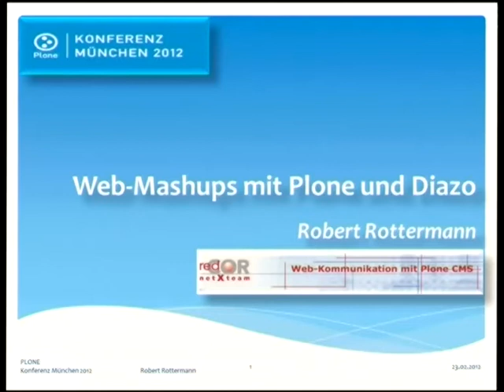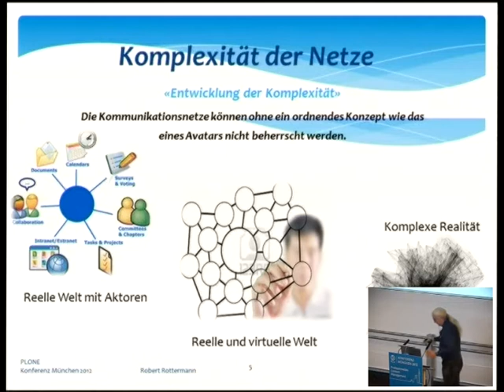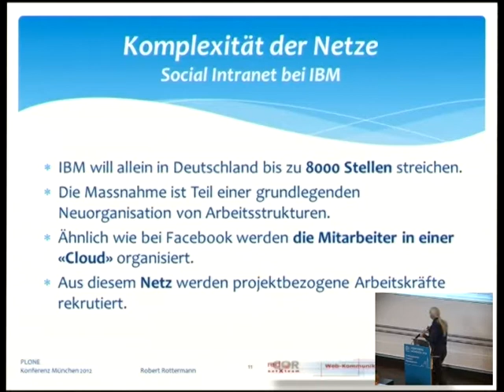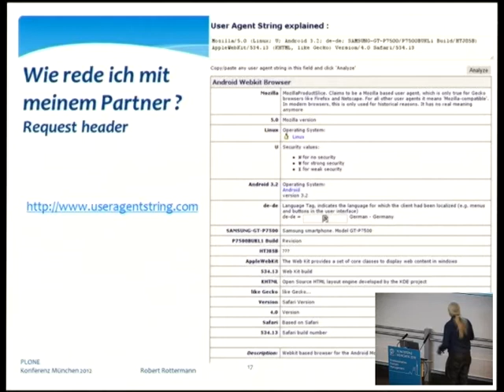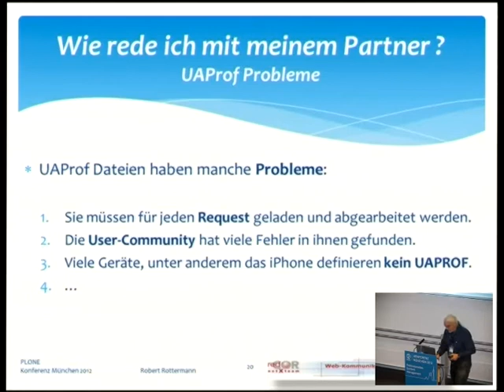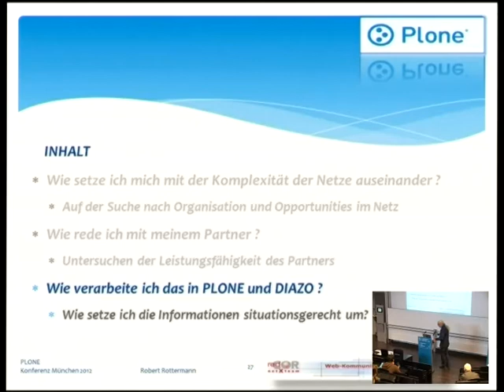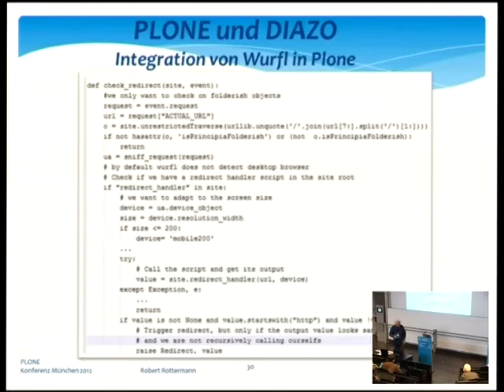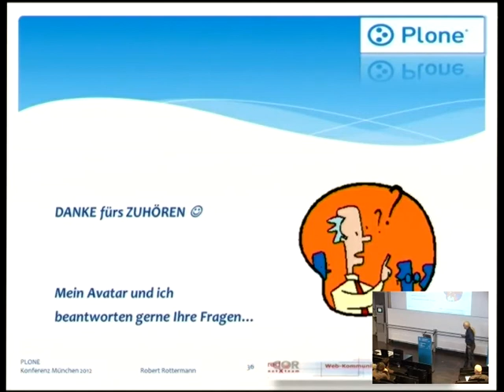Robert Rottermann: Web-Mashups mit Plone und Diazo (Plone Konferenz München 2012)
Eine zeitgerechte Netz-Präsenz besteht aus mehr als einer Website, denn sie offeriert eine Vielzahl von Informationen und Prozessen, die dem modernen User situationsgerecht aufbereitet in der "Cloud" bereitgestellt werden.

Unterschiedliche Bedürfnisse von mobilen und stationären Nutzern werden betrachtet und es wird gezeigt, wie darauf eingegangen werden kann. An Beispielen wird demonstriert, wie mit Diazo, Plone.mobile, Datenbanken usw. Informationen und Services so gestaltet werden, dass sie von mobilen und stationären Usern optimal genutzt werden können. Der Schwerpunkt liegt auf der Präsentation der verschiedenen Werkzeuge und zeigt an Beispielen deren Einsatz.

Robert Rottermann war nach dem Studium der Wirtschaftsinformatik an der UNI Zürich seit den 80-er Jahren als Software Entwickler tätig.  Bis zur Jahrtausendwende realisierte er innovative Lösungen zur Konstruktion von Haustechnikanlagen welche in der Folge  von Autodesk, dem Weltmarktführer für Desktop-CAD  übernommen wurden. 2000 gründete er  redCOR AG die seit ihrem Bestehen  Zope und später Plone als wesentliche Elemente der von ihr angebotenen Lösungen nutzt.

Seit 2010 befasst  er  sich zusammen mit einer indischen Partnerfirma mit der Entwicklung von Apps zur Integration von Desktop- und  mobilen Geräten.